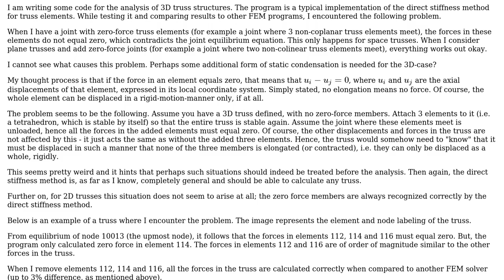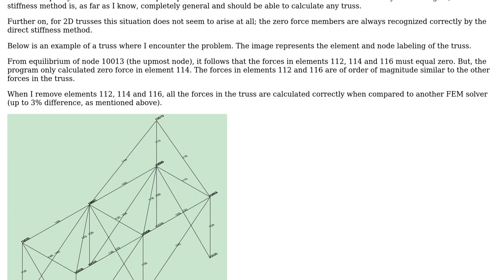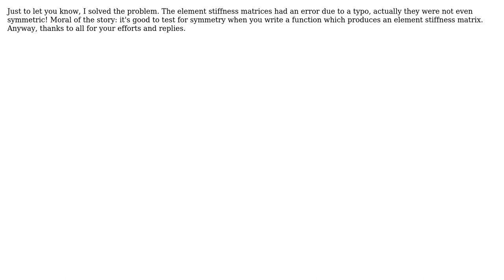FEM 3D truss analyzer produces forces that do not sum to zero at joints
With thanks & praise to God, and with thanks to the many people who have made this project possible! | Content (except music & images) licensed under CC BY-SA | Music | Images & others | With thanks to user John Kimble user Air and the Stack Exchange Network Trademarks are property of their respective owners. You are responsible for your own actions.